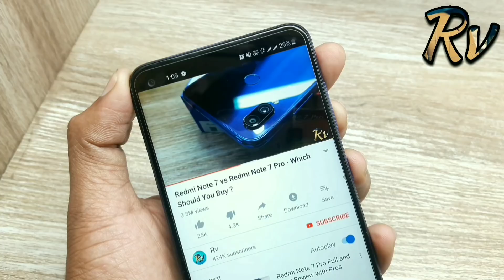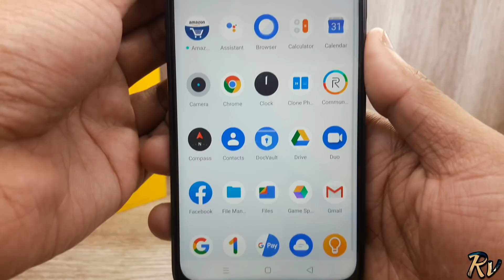Realme Narzo 20 Pro Black Edition Unboxing